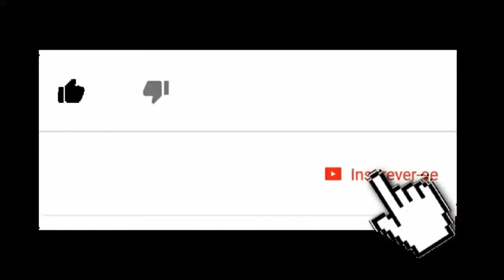Cenas tristes de Chica vampiro 💔😭parte 1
#1 chicavampiro muito triste o vídeo né pessoal eu chorei de vdd💔😭 sou muito sensível 😭 Oii presinhas, espero que vcs tenham gostado do vídeo, se vc gostou deixe seu like que é muito importante,se inscreva no canal e ative o sininho para receber notificações sempre que eu postar vídeo novo, se vc quiser se interagir comigo siga o Intagram do meu canal e entre no grupo do WhatsApp,link abaixo, muito obrigada a todos que assistiram esse vídeo ❤️😍bye presinhas 🖤😘e até o próximo vídeo 💓 tchau 💖